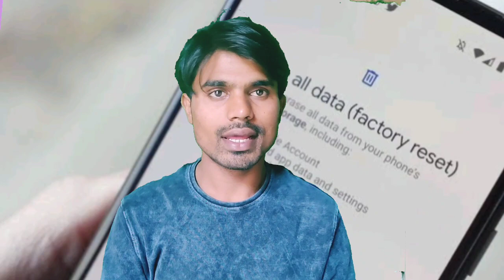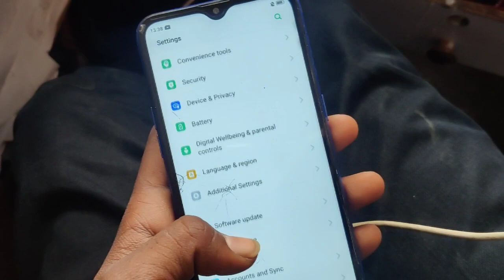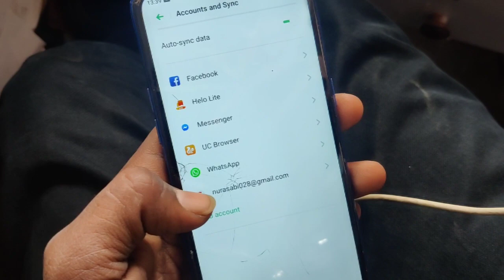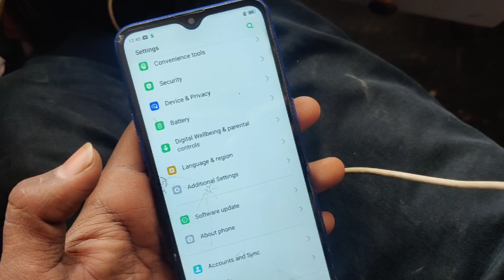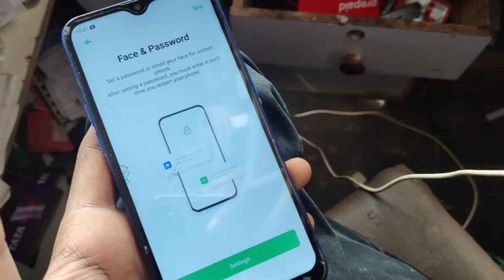any Phone Frp Problem frpbypass frp Kabhi Nahin Hogaa Lock 🔐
frp